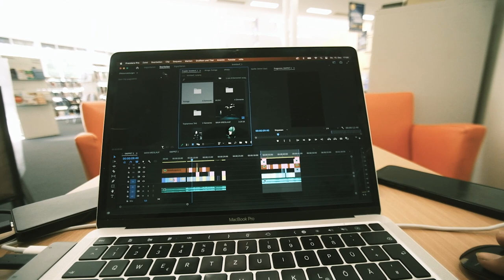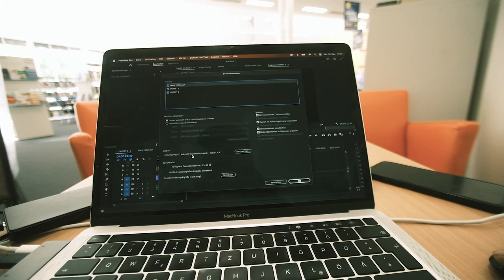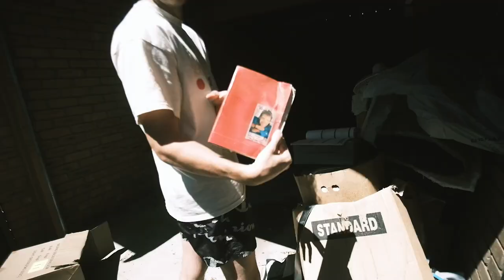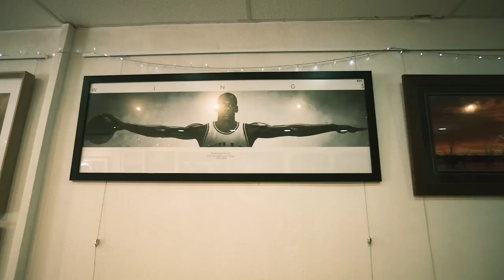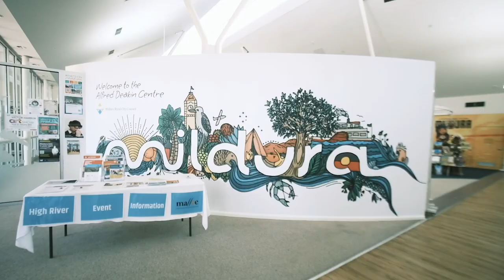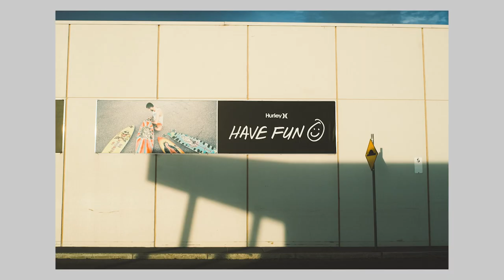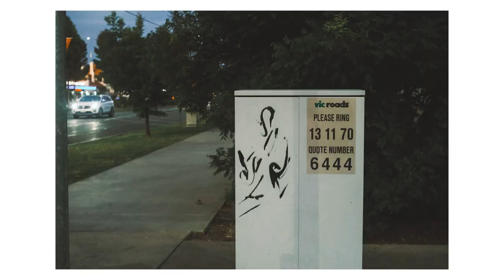mildura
Australien Reise Dokumentation

peace ✌️